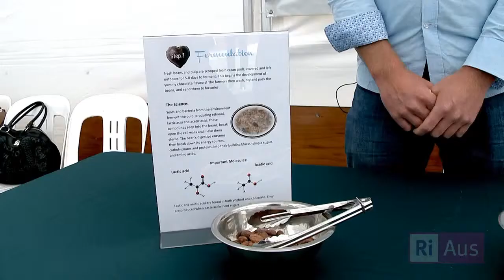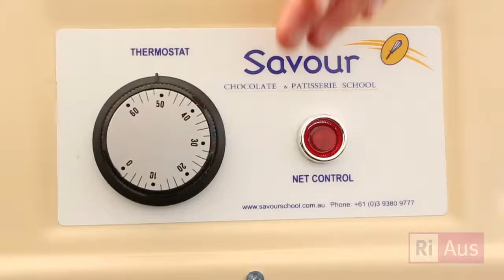Chocolate coated science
This will make you hungry! Watch as you learn the science behind this delicious treat. But watch out, don't try to steal any!